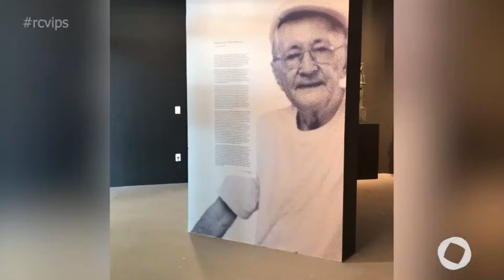RC Vips - Bloco 02 - 23 04 2022